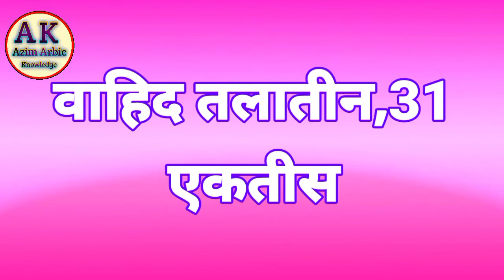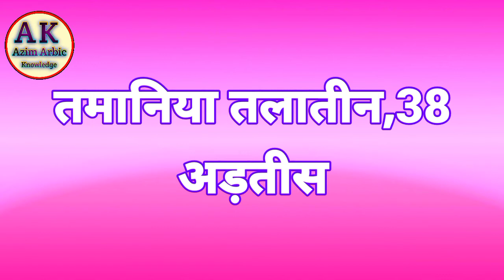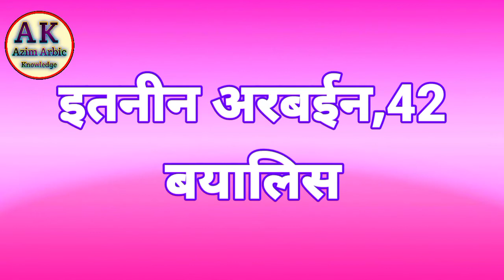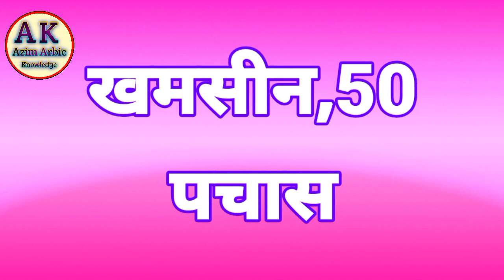Arbi Ginti kaise Sikhe/ 21Se50 Asan Tarika Arbi Ginti ! Tak Learn Arbic Nomber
Sabse Asan Tarika Arbi Ginti Sikhe 21Se50 Tak Learn Arbic Nomber  21 To 50 Arbi Ginti Sikhe
Azim Arbic Knowledge Channel